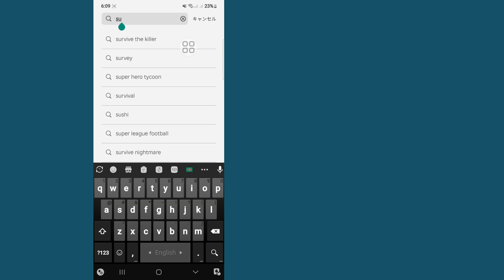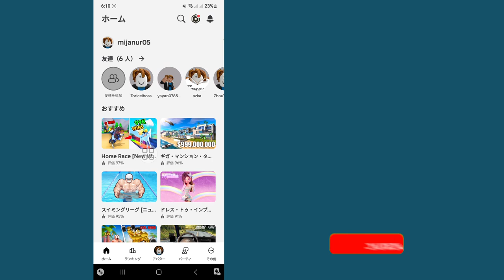Roblox の「コンテンツにアクセスできません」エラーを修正する方法 (新しいプロセス) | Roblox ゲームに参加できない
このビデオでは、Roblox の「コンテンツにアクセスできません」エラーを修正する方法 (新しいプロセス) を紹介します | Roblox ゲームに参加できない最も簡単なプロセスを紹介します

スキップせずにビデオ全体を視聴し、Roblox の「コンテンツにアクセスできません」エラーを修正する方法 (新しいプロセス) 2 を学んでください